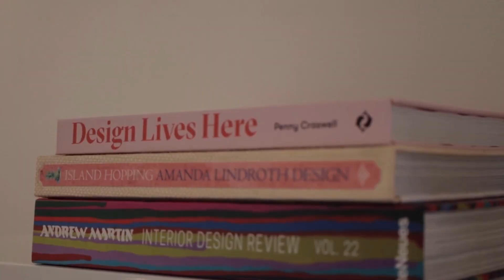Artia by Pure Locations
A modern, art-inspired apartment with views of Sydney Opera House and the Harbour Bridge. Enjoy this arty masterpiece for your productions or photoshoots and get the breathtaking views to do the work for you. This beautiful designer apartment is stylish but does not compromise on comfort. The kitchen and dining areas have European oak floorboards, whereas the rest of the apartment is carpeted with luxurious wool.

Pure Locations is the leading Location Agency in Australia, providing stunning homes to the creative industry for photo shoots, filming and corporate events.